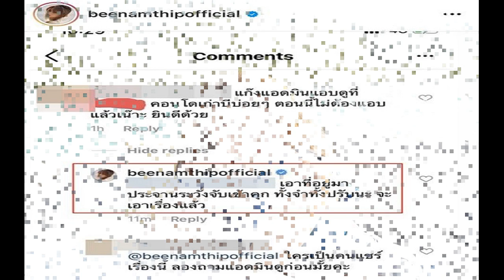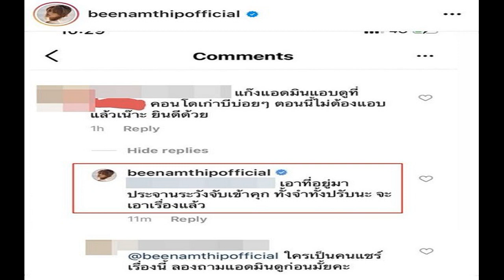เปิดภาพน่ารัก เวียร์ ศุกลวัฒน์ เบลล่า ราณี โมเมนต์พ่อแม่ลูก